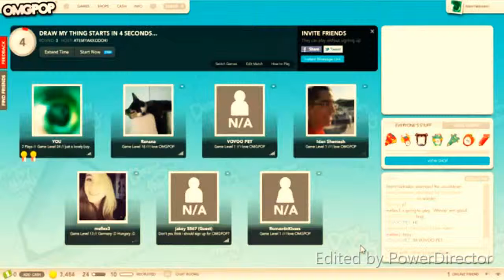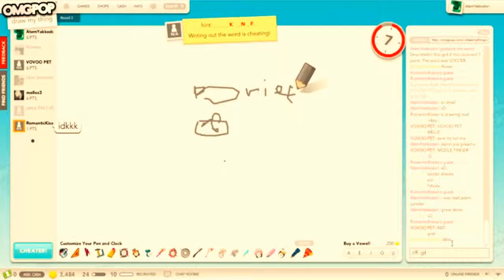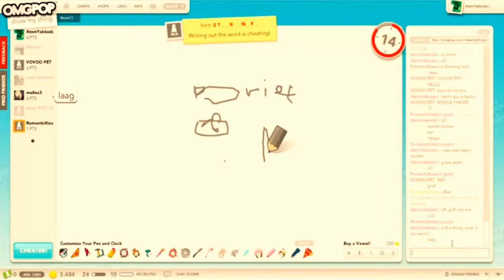(•◡•) OMGPOP good old times (•◡•)